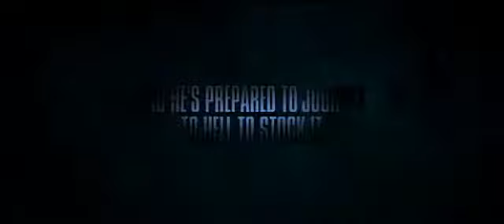MEG: Hell's Aquarium Viral Trailer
Steve Alten is an amazing writer!! Definitely my favorite writer out of everything I've read. His newest book, MEG: Hell's Aquarium, is sure to be the best in the MEG series. Help Steve make MEG in to a major motion picture and MEG: Hell's Aquarum in to a Top Ten Best Seller. Happy viewing and go buy MEG: Hell's Aquarium on May 19, 2009...you might as well get all of the other MEG novels if you don't already have them to catch yourself up in the story.